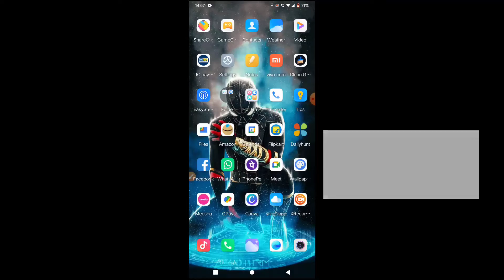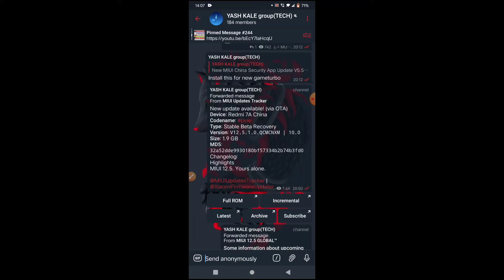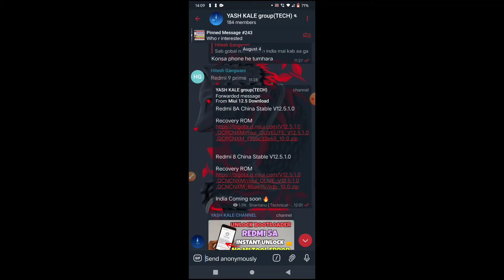MIUI 12.5 ,REDMI,MIUI 12.5 8,8A,DUAL,REDMI 7,7A,NEW UPDATE IN AUGST ,INDIA WHEN 😊🥰🥰🥰🥰😈miui 12.5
MIUI 12.5 ,REDMI,MIUI 12.5 8,8A,DUAL,REDMI 7,7A,NEW UPDATE IN AUGST ,INDIA WHEN 😊🥰🥰🥰🥰😈

BUY ANYTHING FROM  HERE ,GET DISCOUNT 😅😅🤩